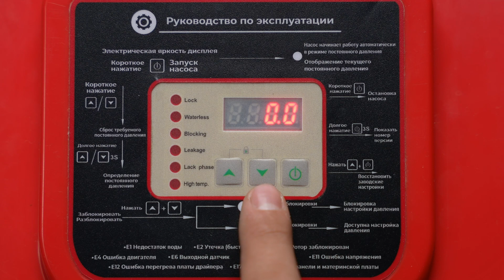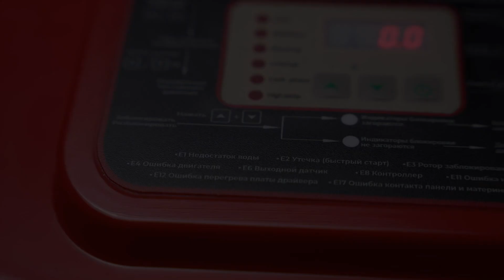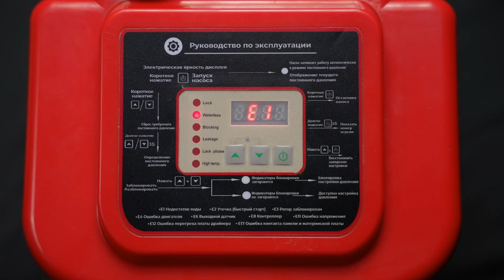🔺 Yangi INNOVATSION nasos bo'yicha video qo'llanma!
🔺 Ushbu rolik, Nasosda yuzaga keladigan muammolar va ularning yechimi haqida.

🔺 Keyingi video obzorda qaysi EPA mahsulotlarini obzorini ko'rishni hohlashingizni izoxda qoldiring!